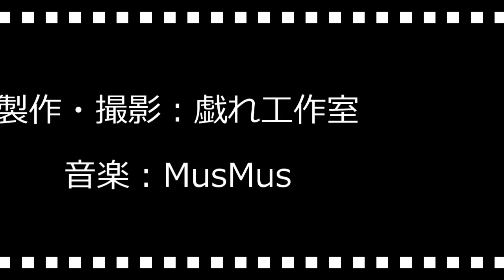Simple Automata:Rabbits which makes rice cake 平行クランクで動く餅つきウサギ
ウサギの餅つきの様子を模したカラクリ玩具です。平行クランク機構を応用しています。